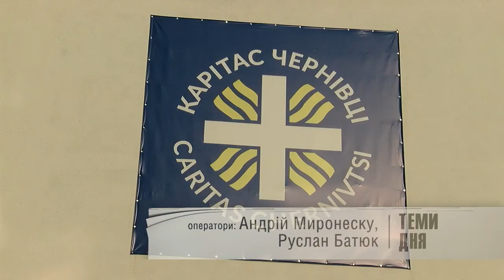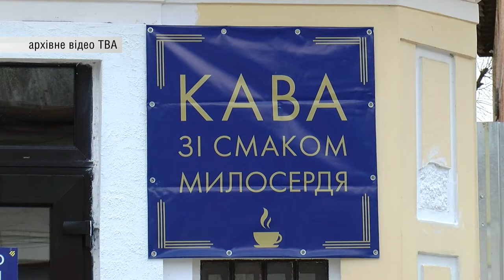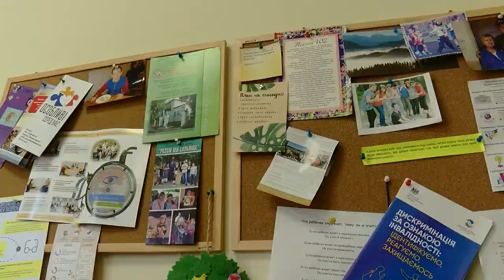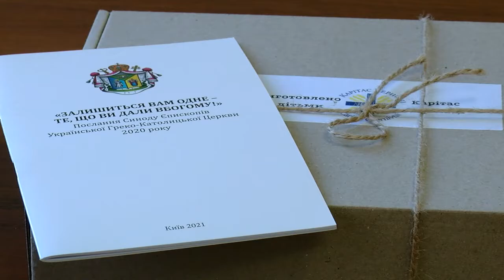Соціальні пральня та еко-освіта: у Чернівцях діє благодійний фонд "Карітас Чернівецької єпархії"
Можливість творити добро. У Чернівцях діє благодійний фонд "КАрітас Чернівецької єпархії", який допомагає потребуючим незалежно від віросповідання. Організація працює і з дітьми з кризових сімей, допомогають також постраждалим від повені, соціалізують молодь з інвалідністю. Окрім того, діє соціальна пральня, кав’ярня та екологічна освіта для підлітків. Проєкти реалізують за підтримки Австрії, Нідерландів і Фінляндії.